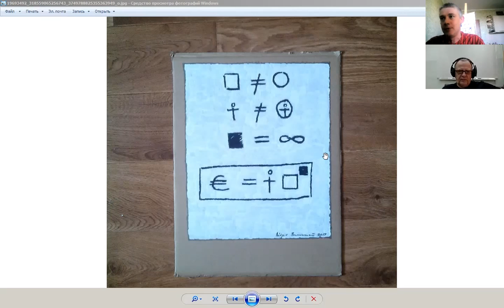Первый шаг в Европу. Теория единого культурного поля. Формула цивилизации. ч.1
Падтрымайце канал наступнымі спосабамі:
ПриватБанк (Украіна) 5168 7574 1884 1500